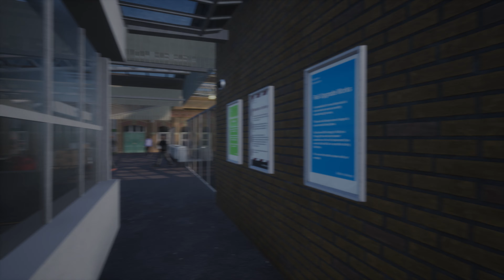Train Sim World 4 Costa Leste (Ore - Brighton) Class 377/4 SN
Experimente a tração moderna ao longo da paisagem maravilhosamente pitoresca do sul da Inglaterra em Train Sim World: East Coastway. Opere seus trens em uma rede ferroviária representada como é hoje, completa com sinalização moderna em uma rota que define as operações ferroviárias de passageiros e à beira-mar. Reproduzido em detalhes requintados, cada estação, sinal e milepost parecem tão reais que você quase poderia alcançá-los e tocá-los.

É seu trabalho levar passageiros e cargas pela costa sul da Inglaterra e até a cidade litorânea mais antiga do país, Brighton. Gerencie as complexidades da operação de uma ferrovia moderna, completa com ramais separados que exigem que os trens sejam mantidos em horários para garantir que tudo permaneça no prazo. Se você estiver dirigindo, andando ou assistindo à ação, experimente todas as vistas e sons de uma ferrovia de última geração.

Assuma o controle de um ícone da força motriz britânica, o BR Classe 377, bem como o BR Classe 66, que lidera o tráfego de carga. Apresentando autênticas simulações 750V DC Electric e Diesel-Electric sustentadas por conhecimento técnico especializado e dados do mundo real, o desempenho, sons e sensação foram reproduzidos com precisão para torná-los parecidos com a coisa real.

Train Sim World: East Coastway atende jogadores de todos os níveis de habilidade com treinamento acessível para iniciantes e procedimentos avançados para especialistas. Se você está procurando começar a dirigir trens ou atualizar seu conhecimento especializado, Train Sim World tem isso coberto. Sinta os detalhes ao entrar na cabine, assuma o controle e viva seus sonhos explorando o ambiente altamente detalhado e imersivo em East Coastway!

Escolha como você quer jogar em Train Sim World: East Coastway. Assuma o controle e domine locomotivas poderosas, correndo no tempo ou realizando tarefas importantes ou andando como passageiro e vendo o mundo passar. Por que não assistir a toda a ação se desenrolar e capturar capturas de tela incríveis ou ir explorando e completar todos os Jobs? O que quer que você escolha fazer, há muito para ver e experimentar em Train Sim World: East Coastway.